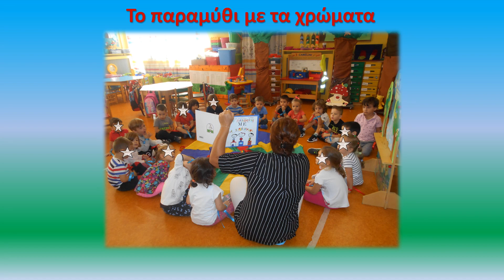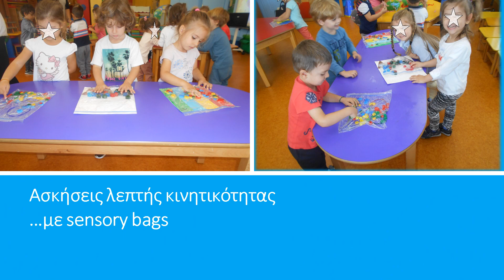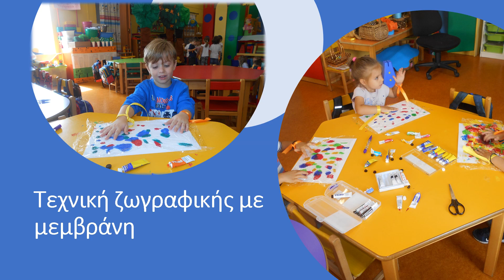Γέμισε χρώματα ο παιδικός μας σταθμός!